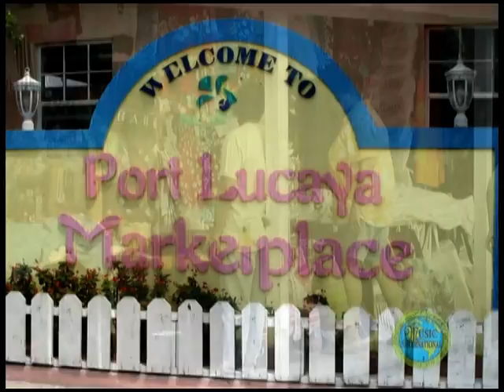Plan your trip to the Grand Bahama Islands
Would you like your students to perform on Grand Bahama Island.  for more information. The Schwartz Corporation DBA Music International.